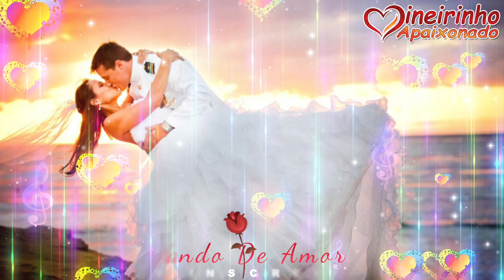Acordo Pensando Em Você, Pensando No Meu Verdadeiro Amor, Nasci Pra Amar Você ❤️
Toda vez que eu penso em você, eu me apaixono de novo

Ainda Não? 😔